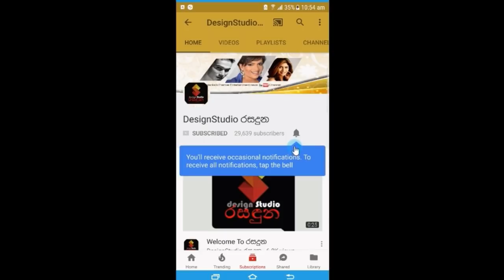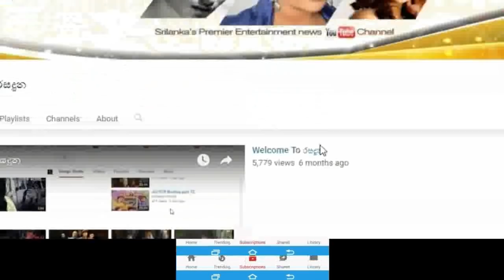මට පිලිකාවක් බව දැනගත්ත වෙලේ ඉදන් තිසුරි පුදුමාකාර විදිහට වෙනස් වුනා සුසන්තා Susantha Chandramali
මට පිලිකාවක් බව දැනගත්ත වෙලේ ඉදන් තිසුරි පුදුමාකාර විදිහට වෙනස් වුනා,මට හිතා ගන්න බෑ තිසුරි මේ තරම් මහ ගෑණියක් වුනේ කොහොමද කියලාමට හෝ ගාලා ඇඩුනා..පිලිකා මාරයා එක්ක සටන් වදින අපේ ආදරණිය සුසන්තා චන්ද්‍රමාලි රංගන ශිල්පිනිය සංවේදී වෙමින් හෙලි කල කතාව Susanntha Chandramali